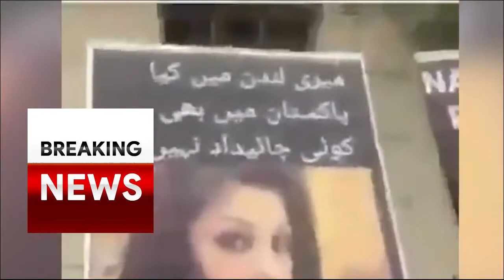London Sharif house new video viral